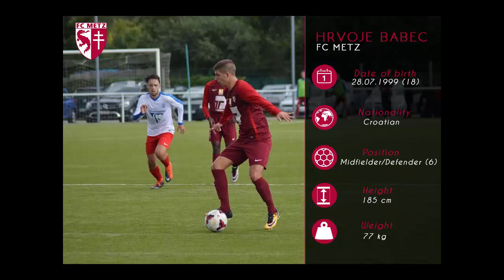Hrvoje Babec - HIGHLIGHTS 2017/18